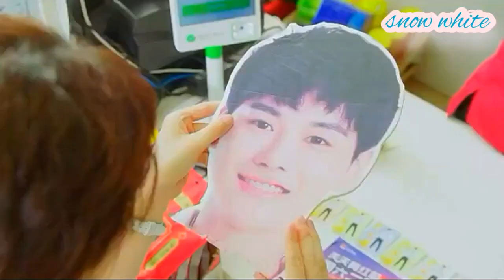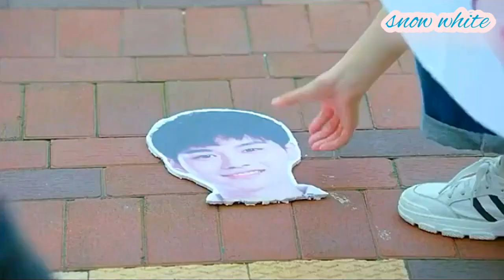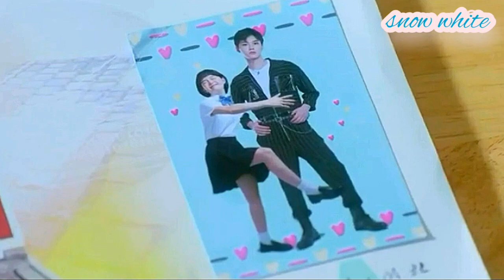💞💞New Korean love story crazy,,,❤️💘 romantic full 💖💖💖drama in Hindi mix song llmusic,s world